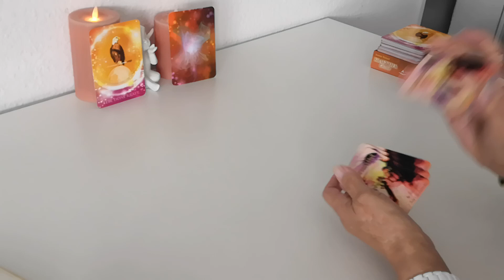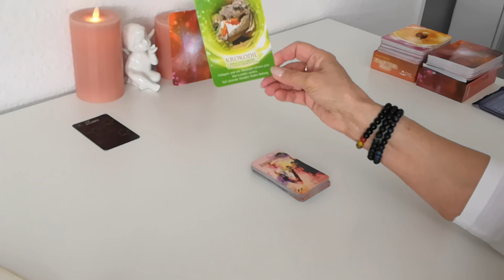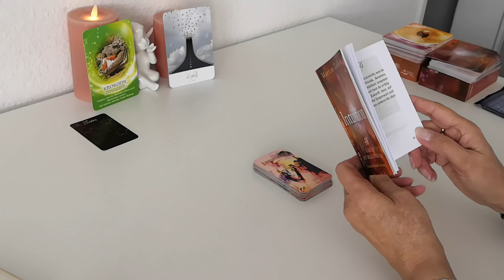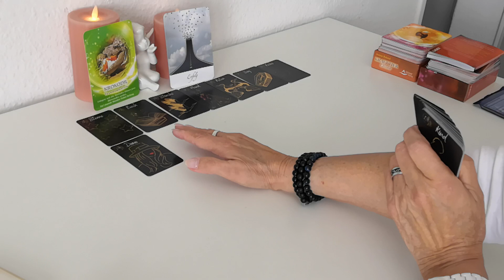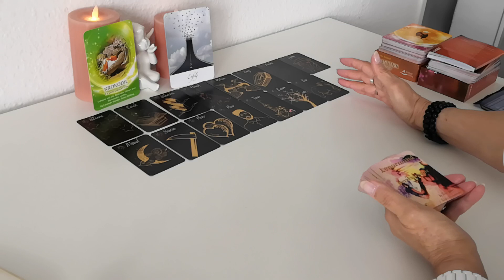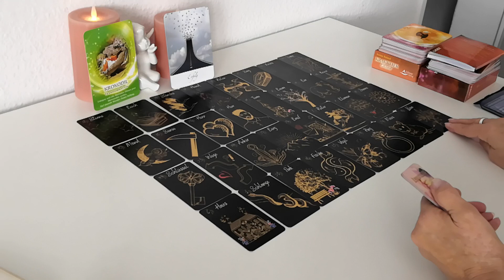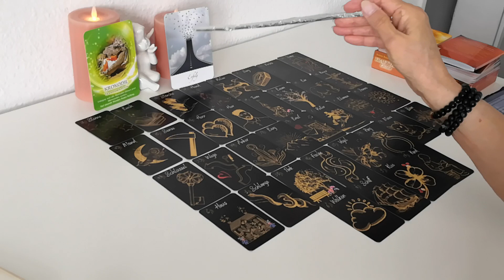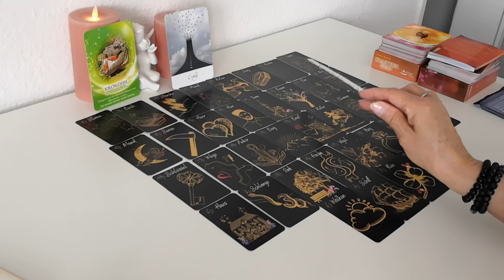MONATSORAKEL April 2023 -Transformation führt zum angestrebten Erfolg - 💰☘️✨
Im Wechsel von mir verwendete Kartendecks:
-56 Golden Mystic Lenormondkarten von Natalia & Marianna Jermakova
-36 + 2 Zusatz-Lenormandkarten von Brigitte Haunzwick
-32ziger Skatkartendeck
-40 mystische Lenormandkarten von Angelina Schulze
-36 Lenormandkarten von Alexandra Zimmer + 1 Karte Wunscherfüllung
-78 Smith-Waite Tarotkarten Reprint's by Spirit of Elements
-Magic Nostalgie 2.0 von Spirit DG Mein Spiel GmbH & Co. KG